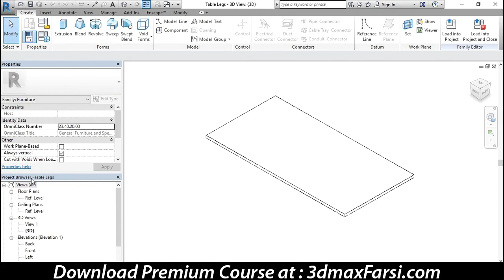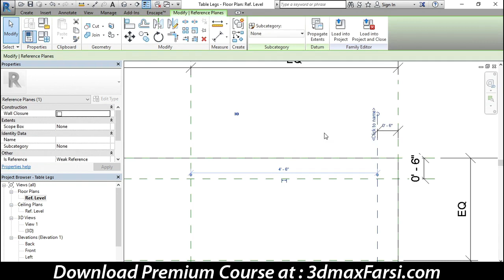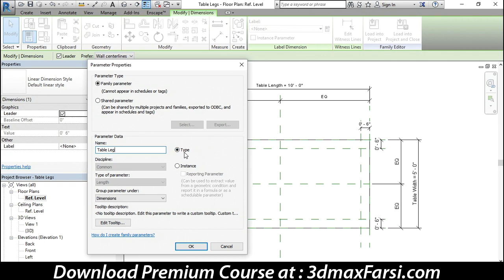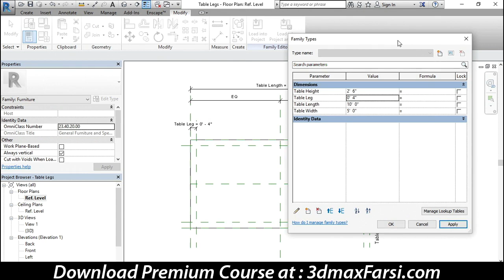How to Creating table legs in Revit Architecture